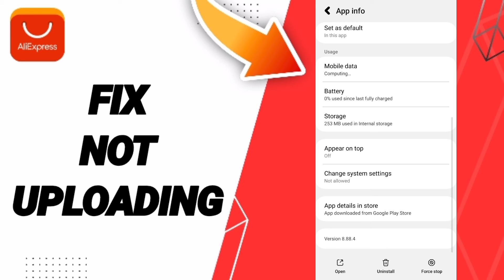How To Fix Not Uploading On AliExpress App 2024